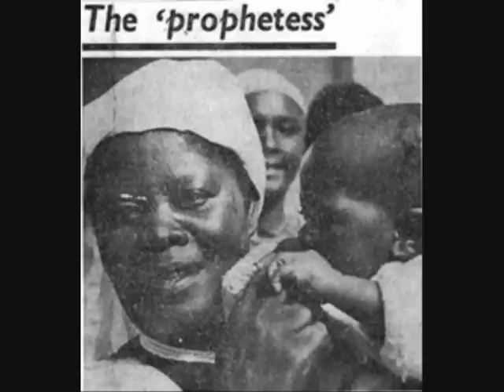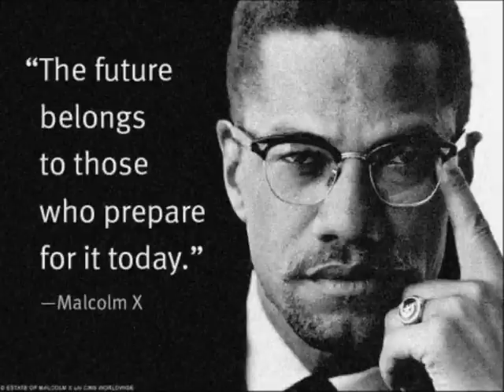Spuki Mulemwa - Uhuru Road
Liberation song from  Spuki Mulemwa pictures of  Kaunda, Mandela, Malcom X, Martin Luther King jnr, Harriet Tubman, Gadaffi, Biko, Sankara,